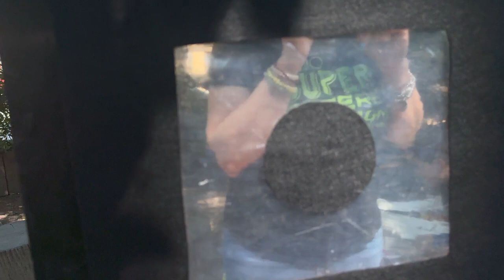Ri- Creiamo la diversità: viaggio nella disabilità visiva - Cascina Nascosta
Associazione Italiana Nistagmo e ipovisione APS
Civil Week 2024 Milano municipio 1 con Fabio Ranfi e Paolo Iabichino